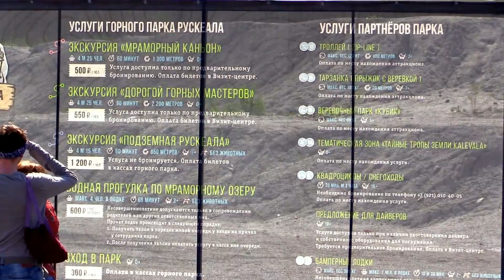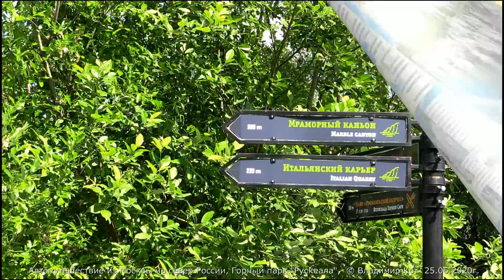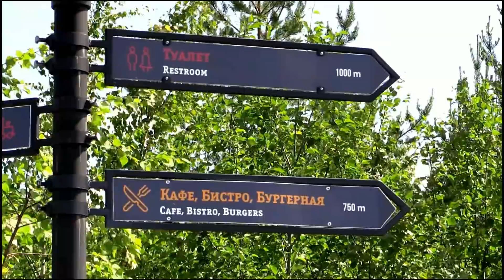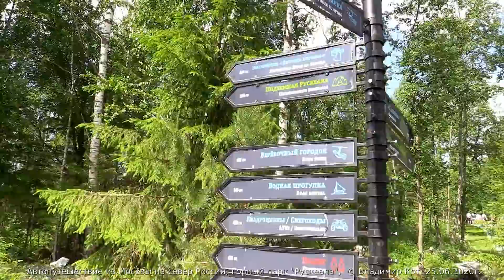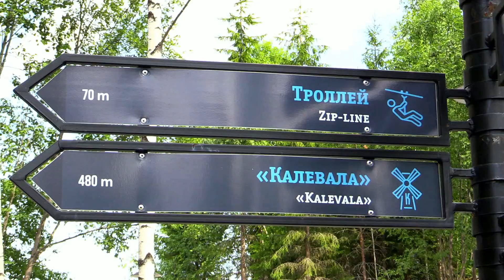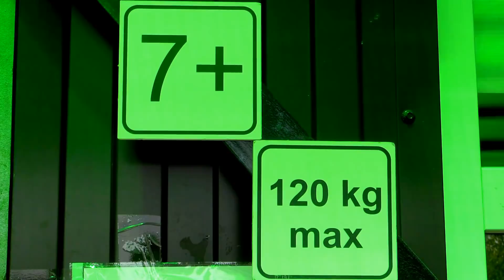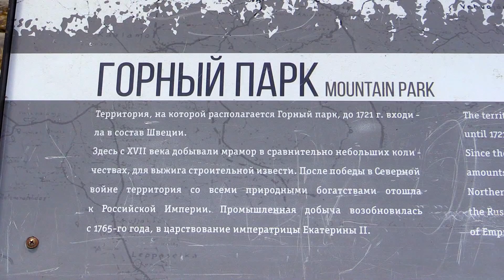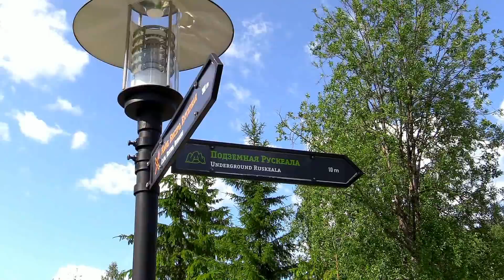Горный парк Рускеала - Автопутешествие из Москвы на север России | Ruskeala Mountain Park, Russia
Дорогие друзья,
я продолжаю рассказ о нашем самом интересном приключении 2020 года - Автопутешествии из Москвы на север России.
Представляю Вашему вниманию фильм об уникальной достопримечательности Карелии, комплексном памятнике природы и истории горного дела России и Финляндии - Горном парке "Рускеала".
Горный парк "Рускеала" – уникальная достопримечательность Карелии! Живописные мраморные скалы отражаются в зеленоватой глади чистейших озёр! Рускеала - символ возрождения карельской земли, символ гармонии человека и природы! Рускеала – жемчужина Северного Приладожья!
В Парке вас ждут уникальные экскурсионные маршруты Северо-Запада России: пешеходные, водные, подземные. Любителям экстрима предлагают невероятные возможности всесезонного троллея (zip-line) и верёвочного парка. Регулярно проходят экологические забеги и фестивали! Здесь вкусно угощают приобщая гостей к сакральным традициям карельской кухни! Из местного материала мастера создают великолепные сувениры, хранящие тепло умелых рук!
Горный парк «Рускеала» на глазах превращается в эксклюзивную творческую и научную лабораторию современного туризма! Но главное, - рускеальский ландшафт удивляет и поражает воображение гостей. Природа и люди взаимодействуют здесь на протяжении трёх веков. Волшебный мрамор "цвета белых ночей", добытый здесь, навсегда стал украшением Санкт-Петербурга. Великие труды поколений горных мастеров дали этому месту особую ауру.
Современники едут сюда не только развлечься и ярко отдохнуть, но и прикоснуться к истории горного дела, заглянуть в тайны карельских глубин, поклониться северному камню.
Рускеальское мраморное месторождение – самое крупное из Приладожских. Оно занимает площадь в несколько десятков квадратных километров, и разведано до глубины более пятисот метров. Мрамор в основном полосчатый. Цвета варьируются от серого, сине-серого, зеленовато-серого, белого до почти черного. Встречается очень много скоплений кварца, струйчатого серпентина, пятна бурого, желтого и красноватого оттенков.
В результате тектонических процессов, длившихся миллионы лет, слои камня сминались, скручивались и перемешивались. Поверхность мраморного массива приобрела современный вид в результате движения трехкилометрового слоя последнего ледника, двенадцать тысяч лет назад. Именно ледник оставил после себя сглаженные «бараньи лбы» и борозды «курчавых скал».
Рускеальские мраморные каменоломни расположены в 25 км к северу от города Сортавала, на высоком берегу порожистой реки Тохмайоки («бешеной, дурной»), вблизи старинного поселка Рускеала. Название поселка, вероятно, произошло от местного названия реки Тохмайоки – Русколка (от карельского «ruskea» – коричневый, рыжий, красный), в которой вода всегда коричневая, темно-рыжая из-за растворенных в ней соединений железа. Железом богаты и здешние рыжевато-коричневые почвы. В давние времена недалеко от Рускеалы, в местечке Ханки даже добывали железную руду – охру. Деревня Рускеала под таким названием упоминается только с начала XVIII века, а до этого времени она называлась иначе – Руйсселькя (Руйсселя).
Республика Карелия — субъект Российской Федерации.
Столица — город Петрозаводск.
Западная граница Карелии совпадает с государственной границей Российской Федерации и Финляндии. На востоке Карелия граничит с Архангельской областью, на юге — с Вологодской и Ленинградской областями, на севере — с Мурманской областью.
Численность населения республики - более 600 тыс. чел.
Основной рельеф республики — холмистая равнина, переходящая на западе в Западно-Карельскую возвышенность. Ледник, отступая на север, сильно изменил рельеф Карелии — появились во множестве моренные гряды, озы, камы, озёрные котловины.
Высочайшая точка Республики Карелия — гора Нуорунен.
В Карелии насчитывается около 27 000 рек, около 60 000 озёр. Ладожское и Онежское являются самыми большими озёрами в Европе.